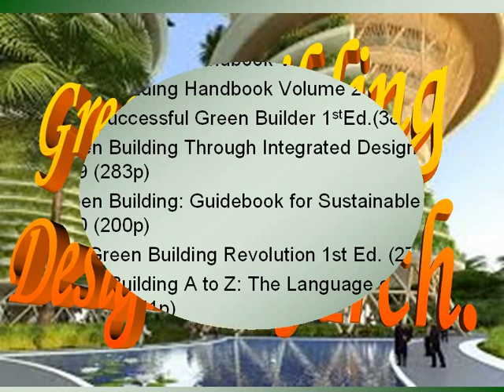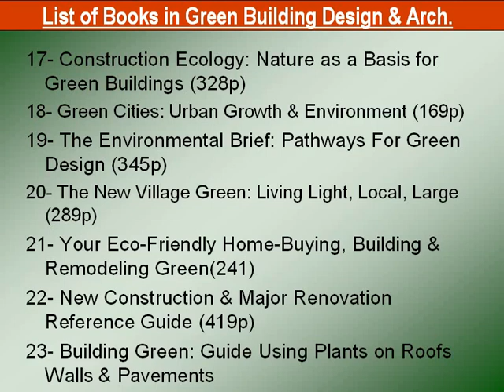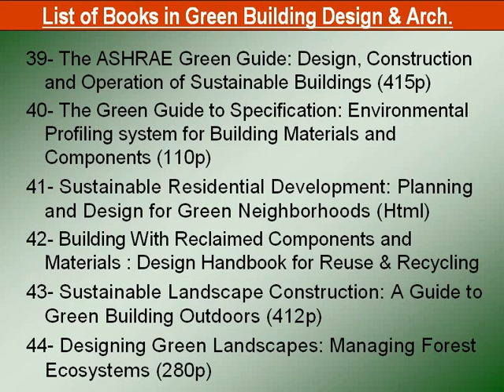List of Books in Green Building Design & Architecture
List of Best Books in Green Building Design & Architecture